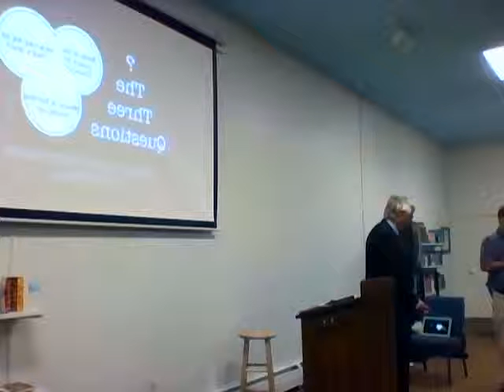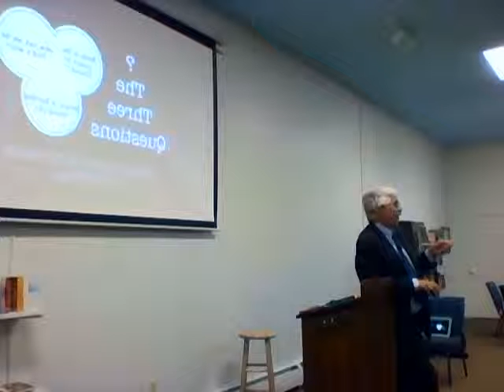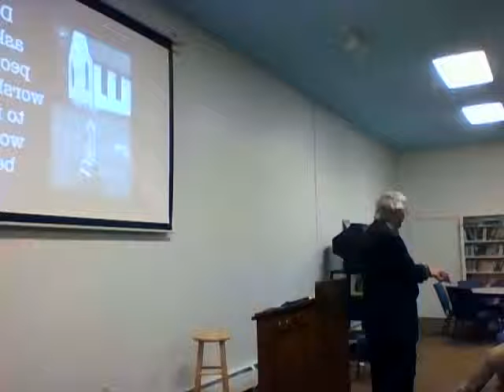Bill Kemp Session 1